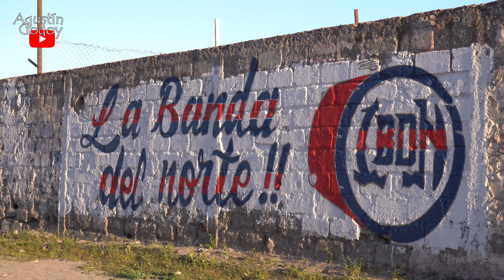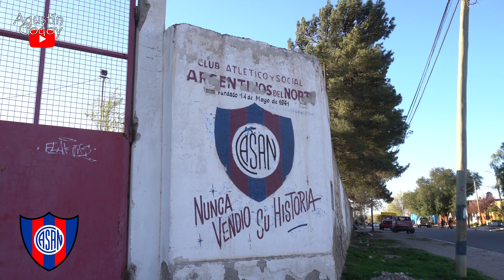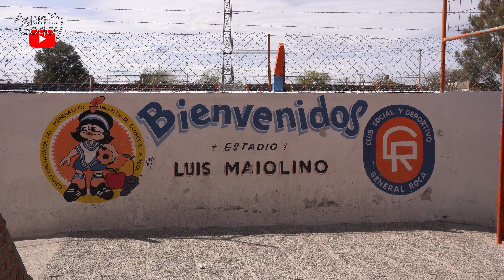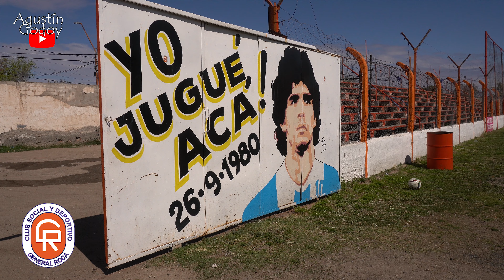Argentinos del Norte, Deportivo Roca I ElFutbolEn General Roca I Cap. 1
Primer Video de la serie que se viene, ElFutbolEn , mostrando el futbol en los barrios, pueblos o localidades.
En este primer video toca el turno de la localidad de General Roca, Río Negro.